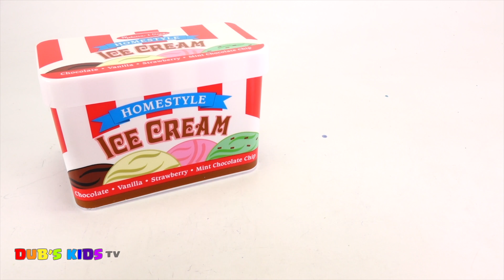Pounding Learning Toys Learn Colors Hammer and Ball Game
Hi Kids!!! In this Video learn colors with pounding hammer and ball game.

❗️❗️PARENTS of babies, toddlers, children with Autism or Asperger's, children with delayed speech and other learning disabilities, and children learning English as a second language (ESL): We have videos with fun surprises for all kids on the planet! Our Dub's Kids YouTube Channel uses fun and educational videos to help your child improve Counting, Colors, the Alphabet, Shapes, and More!

Dub's Kids will entertain AND educate your child for hours while they learn colors, nursery rhymes, shapes, the alphabet, and much more!